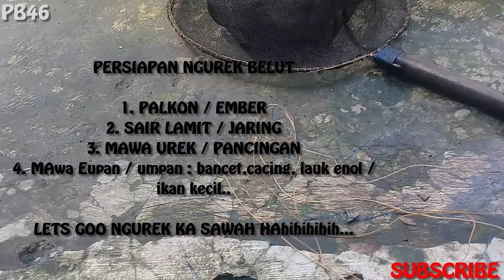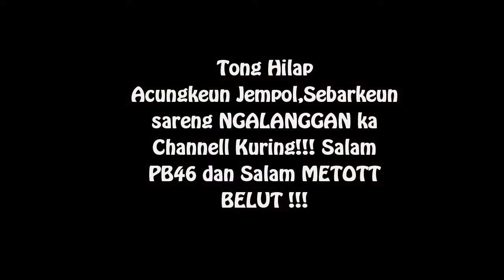Mancing Belut Super Jahil (Ngurek Belutna Apess Lur Ngareleg Belutna )